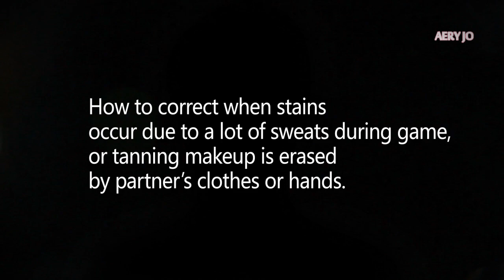Aery Jo Dance Tanning Make Up Instruction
Aery Jo Tanning Make Up

Latin Dance Tanning Essential. With the beautiful diamond pearl pigments, this Dance Tanning Make Up gives you sensational shiny look under the stage light. Once the tanning make up dry on the skin, it doesn't easily smudge underwater or sweat and doesn't easily stain the garments. Easy to cleanse with soap or foaming cleanser.